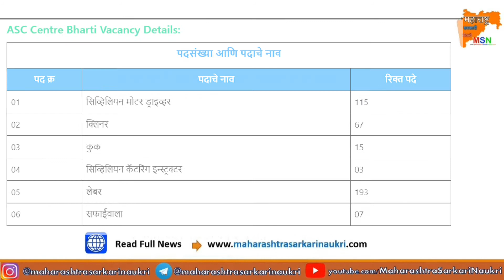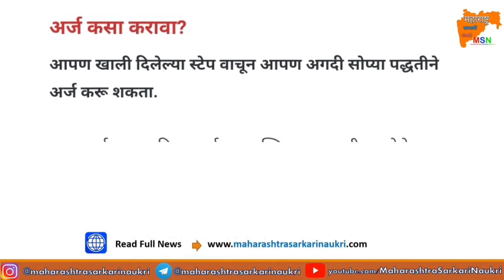ASC Centre Recruitment 2021 Notification For Various Posts 400 Vacancies @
asc center bangalore relation bharti 2021
asc army training centre bangalore
asc centre south bangalore relation bharti
2021
asc creation
Qasc centre south recruitment 2021
asc south relation bharti 2021
asc txt
asc starter
asc army kya hota hai
asc center bangalore
asc centre recruitment 2021,
asc centre recruitment 2021 hindi,
asc centre south recruitment 2021,
asc centre south recruitment 2021 application form,
asc centre south recruitment 2021 admit card,
asc centre bangalore recruitment 2021,
asc centre south recruitment 2021 form kaise bhare,
asc centre form fill up
asc centre south recruitment 2021 tamil,
asc centre south recruitment 2021 in tamil,
asc centre south recruitment 2021 in telugu,
asc centre south recruitment 2021 kaise bhare,
asc centre south recruitment 2021 malayalam,
asc centre south recruitment
ssc about in hindi,
ssc about information,
ssc about exam,
ssc about in tamil,
ssc gd about,
ssc gd about in hindi,
ssc chsl about,
ssc mts about,
as above so below,
as above so below tamil,
as above so below full movie,
as above so below in hindi,
as above as below,
as above so below review,
as above so below trailer in hindi,
as above so below review hindi,
asc after school club,
asc after show,
asc after dark,
asc after treatment,
bts asc after show,
after school asc,
ask around about her,
ask around they know us,
ask around jig jig street,
ask around the streets man i'm certified,
ask around kevin gates,
ask around manners,
ask around the third rail about emogene,
ask around laudiano,
asc as 3001,
asc as 3000,
asc as 5002,
asc at 29 degrees,
as before song,
as kneel before you,
asc behind the scenes text,
asc behind text,
asc behind the scenes,
asc behind the scenes txt,
got7 a behind the scenes,
enhypen asc behind,
day6 asc behind,
as below so above,
as below so above movie,
as below so above full movie,
as below song,
as below so above review,
as below so below movie,
as below so above trailer subtitulado,
as below so below review,
asc by md,
ssc result server down,
ssc gd server down,
ssc server down,
asc slow down,
ssc result site down,
ssc result server down problem,
down to earth ssc gd,
ssc result 2021 server down,
ask for details in truecaller,
ask for access or switch to an account with access,
ask for money,
ask for friends on facebook,
ask for friends help,
ask for one night stand prank,
ask for help,
ask for dj alok,
ssc form fill up 2021,
ssc form kaise bhare,
ssc form fill up 2021 last date,
ssc form kaise bhare mobile se,
ssc form apply,
ssc form 2021,
ssc form kaise bhare 2021,
ssc form last date 2021,
asc in army,
asc in rpf,
asc in 1st house,
asc in indian army,
asc in sagittarius,
asc in 8th house,
asc in 12th house,
asc in leo,
like sac d,
ssc nr admit card,
ssc nr army,
ssc nr cgl admit card,
ssc nr me,
ssc nr dv,
ssc nr admit card chsl,
ssc nr region admit card,
ssc nr chsl dv,
asc of space season 1,
asc of montana,
asc of mi,
even of day asx,
asc off mitsubishi pajero,
asc off mitsubishi outlander,
asc off mitsubishi lancer,
asc off باجيرو,
asc off mitsubishi,
asc off mini cooper,
asc off pajero 2008,
asc off lancer,
asc on soundbar,
asc on lexus,
asc on car,
asc on lg sound bar,
asc on bmw,
asc on mini cooper,
asc on bmw e46,
asc on bmw motorcycles,
asc opposite asc synastry,
asc opposite venus synastry,
asc opposite pluto,
asc opposite sun synastry,
asc opposite moon synastry,
asc opposite mars synastry,
asc opposite pluto synastry,
asc opposite uranus synastry,
asc out of sync,
asf passing out parade 2020,
asc buck out on bond,
asf passing out,
asc over shadow,
asc post in army,
asc 100 post,
asc 400 post,
as per bhim upi guidelines you should be using an iphone,
as per sito song,
as per who recommendation how long should individuals scrub their hands while washing them,
as per bhim upi guidelines you should be using an iphone that runs on ios version 13.4,
as per vastu toilet location in home,
as per cartoon,